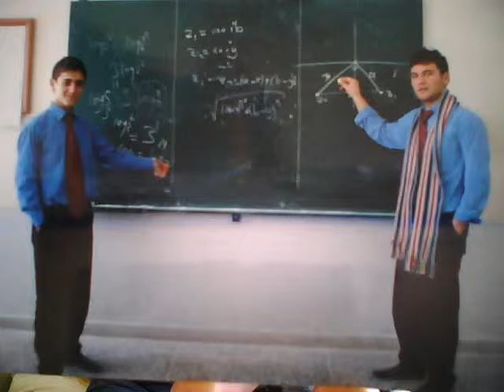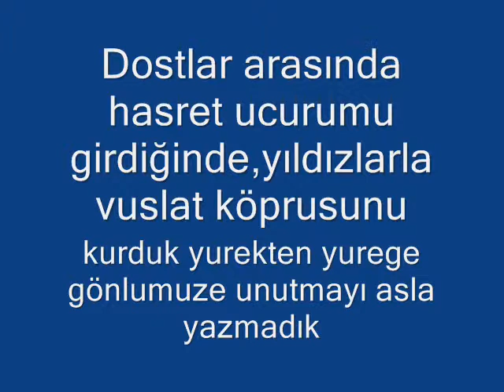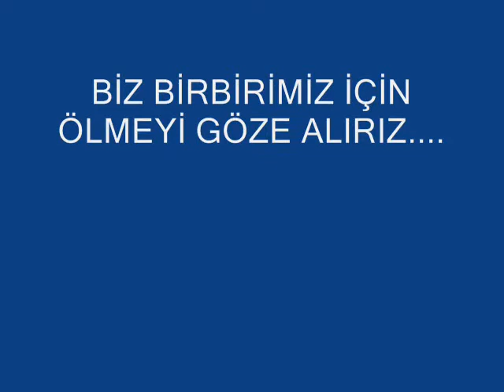dj akman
samet sarıoğlu video